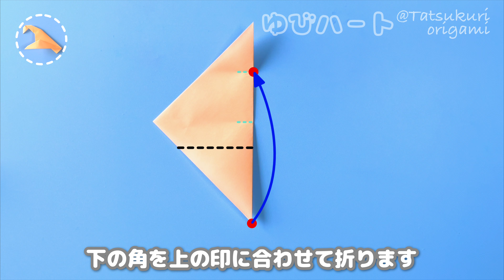【ハートの折り紙】指ハートの折り方音声解説付き☆How to make a finger heart with origami /たつくり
折り紙で指ハートの作り方をできるだけわかりやすく説明していきます。
手だけでも良いし服の袖を付けても良いし、指の中にハートを付けてもとても可愛いです。
バレンタインの飾りにも使えそうです。

他にもたくさんの可愛い冬の折り紙作品を紹介しています。
再生リストや下の関連動画にリンクを貼っているので、是非チェックしてみてください。

◇必要なもの
折り紙
手　15cm×15cm＝2枚
袖　7.5cm×7.5cm＝2枚

◇全体のできあがりサイズ
15cm×15cm
縦×横＝約12cm×約28cm

◇所要時間
20～30分

お近くの書店、ネットでも買えます。

アマゾン

「つくってあそんでおくってかわいい！女の子おりがみ」発売中

I will explain how to make a finger heart with origami as clearly as possible.
It can be just a hand, a sleeve of a dress, or a heart in the finger.
It can also be used as a Valentine's Day decoration.

There are many other cute winter origami works on offer.
I've linked to the playlist and related videos below, so be sure to check them out.

origami
Hand 15cm ×15cm = 2 sheets
Sleeves 7.5cm×7.5cm=2 pieces

◇ Overall finished size
15cm×15cm
Length × width = about 12 cm× about 28 cm

◇ Time required
20~30 minutes